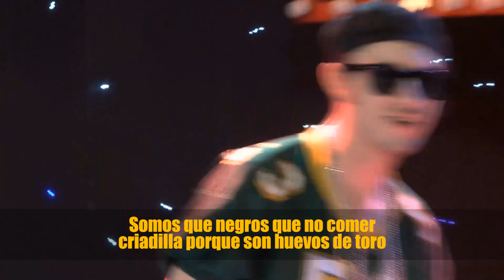CALLE 14 - CHAU CRIS